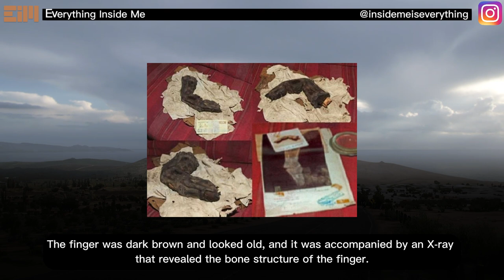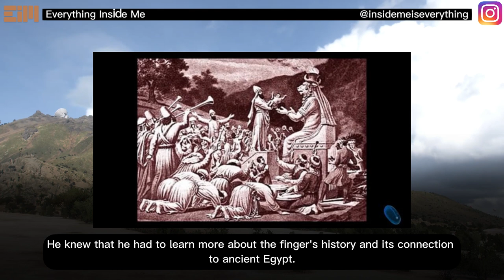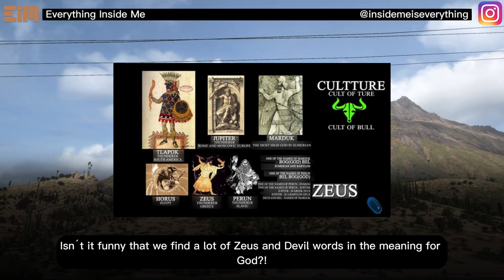NOTHING IS MORE ASTONISHING THAN THIS FINDING